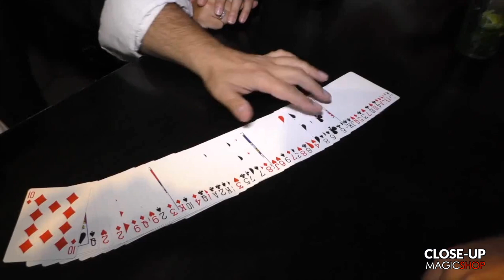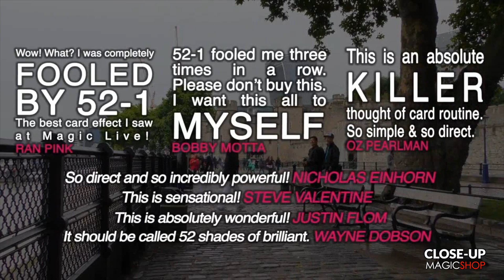Baraja 52 to 1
Este vídeo trata de: Baraja 52 to 1